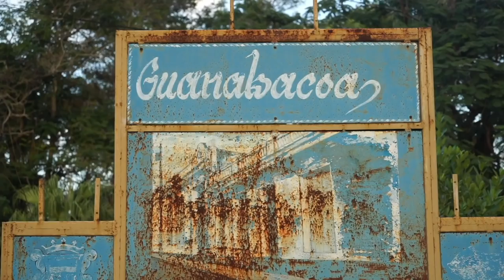Los baños de Santa Rita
Los antiguos baños de Santa Rita, en el municipio Guanabacoa, ya no son lo que eran. En este video, vecinos de allí hablan sobre su estado actual. Realización: Hansel Leyva Fanego.